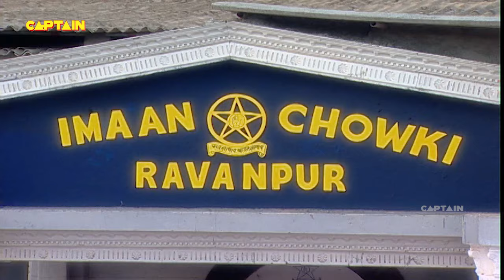चंद्रमुखी चौटाला का हुआ जब इस आदमी से कराटे का मैच || F.I.R. Full Episode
चंद्रमुखी चौटाला का हुआ जब इस आदमी से कराटे का मैच || F.I.R. | Ep 172 | Full Episode